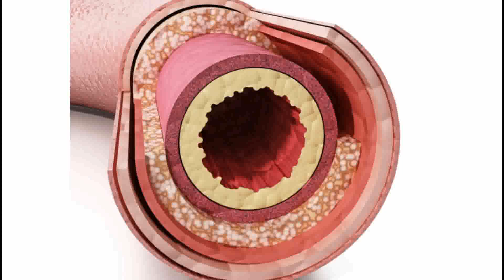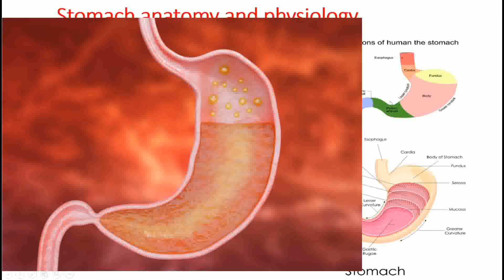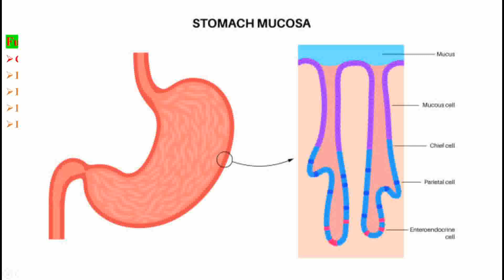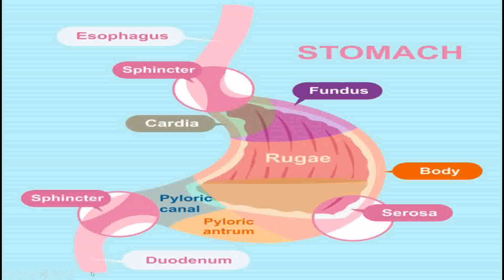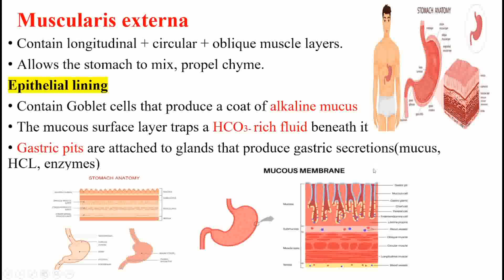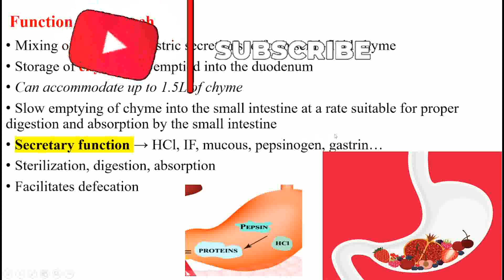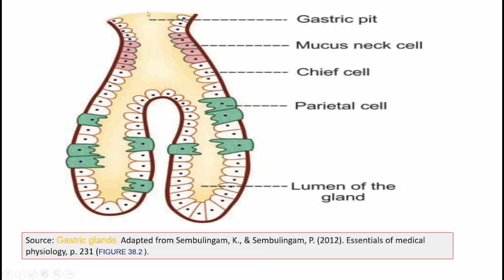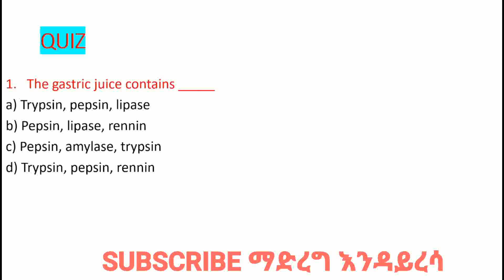PHYSIOLOGY OF DIGESTIVE SYSTEM IN AMHARIC/STOMACH PHYSIOLOGY/BILIARY SYSTEM/SALIVARY GLAND/PANCREASE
PHYSIOLOGY_OF_DIGESTIVE_SYSTEM_IN AMHARIC
PHYSIOLOGY OF BILIARY SYSTEM IN AMHARIC
PHYSIOLOGY PANCREASE IN AMHARIC
PHYSIOLOGY OF LARGE INTESTINE IN AMHARIC
PHYSIOLOGY OF PAROTID GLAND IN AMHARIC
PHYSIOLOGY OF SUBMANDIBULAR GLAND IN AMHARIC
PHYSIOLOGY OF SUBLINGUAL GLAND IN AMHARIC